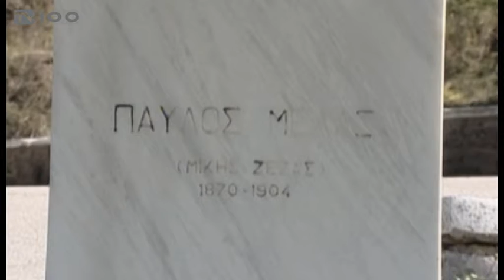ΗΜΕΡΑ ΜΝΗΜΗΣ ΜΑΚΕΔΟΝΙΚΟΥ ΑΓΩΝΑ(TV100-141018)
«Καμία σκοπιμότητα, καμία σύγχρονη ιδεοληψία, δεν μπορεί να αναμετρηθεί με την ένδοξη Ιστορία μας, με τους ήρωες που έδωσαν τη ζωή τους για την ελευθερία και τη Μακεδονία. Καμία ‘συμφωνία’, καμία ‘λύση’ δεν μπορεί να σταθεί, αν δεν δικαιώνει τον αγώνα τον προγόνων μας και δεν διασφαλίζει το εθνικό συμφέρον και το μέλλον του τόπου μας” ήταν το μήνυμα του Περιφερειάρχη Κεντρικής Μακεδονίας Απόστολου Τζιτζικώστα, στις σημερινές εκδηλώσεις για την Ημέρα Μνήμης του Μακεδονικού Αγώνα.Οι εκδηλώσεις, επιμνημόσυνη δέηση στον Ιερό Ναό του Αγίου Δημητρίου και κατάθεση στεφάνων στο Ηρώο του Γ Σώματος Στρατού, έγιναν στη Θεσσαλονίκη παρουσία εκπροσώπων των πολιτειακών και στρατιωτικών αρχών.
Ρεπορτάζ: Αντιγόνη Σφυρή
Κάμερα: Θανάσης Καρούλης
Μοντάζ: Δέσποινα Χαριτοπούλου
Μιλά: Απόστολος Τζιτζικώστας (Περιφερειάρχης Κεντρικής Μακεδονίας)